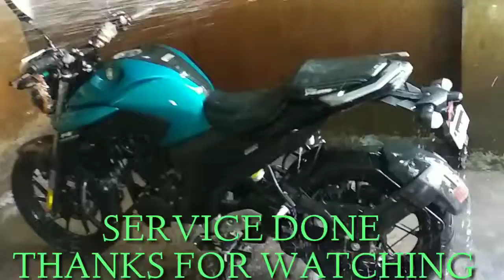YES ! YAMAHA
MANSARI AUTOMOBILES SITAMARHI
SERVICE MAN # SHIBU